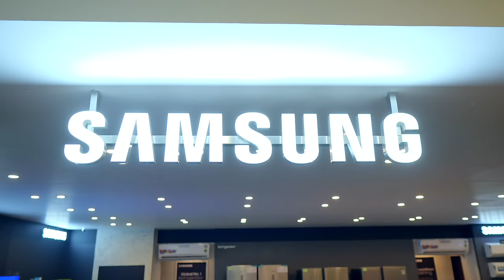Purana Phone Da Kar Naya Phone La Jao? | Samsung Trade In Offer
in this video we are going to try a new service from samsung called the trade in offer which allows you to exchange your old phone for new !!